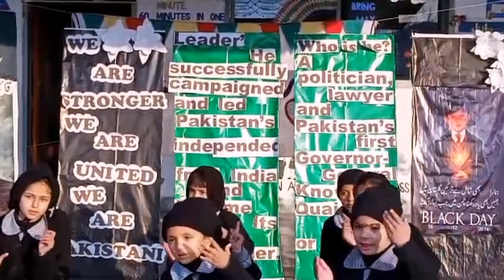A Mere Watan Teez Pak | Kids Outstanding Performance | Anfal Niaz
The National Song of Pakistan# A Mere Watan Teez Pak | Kids Outstanding Performance | Anfal Niaz